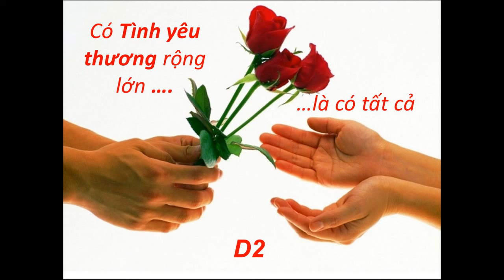Cuốn da dê thứ 2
Không ai có thể chống lại được uy lực của nó (tình yêu rộng lớn).